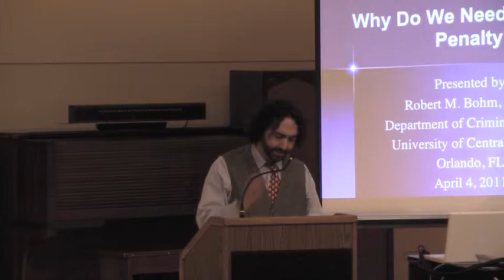(Intro) Professor Robert Bohm speaks on the death penalty. Apr 4, 2011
(Introduction) Robert M. Bohm, Professor of Criminal Justice at the University of Central Florida; fellow of the Academy of Criminal Justice Sciences

"Research shows that most people have a definite opinion about the death penalty, even though they know little about it. Moreover, for many people who think they know about the death penalty, what they know is often inaccurate. Bohm's lecture will address the many reasons given in support of the death penalty, the evidence that contradicts those reasons, and why those reasons do not justify the continued use of the death penalty in the United States."

The opinions of the speakers are not necessarily those of Plymouth State University or its employees.